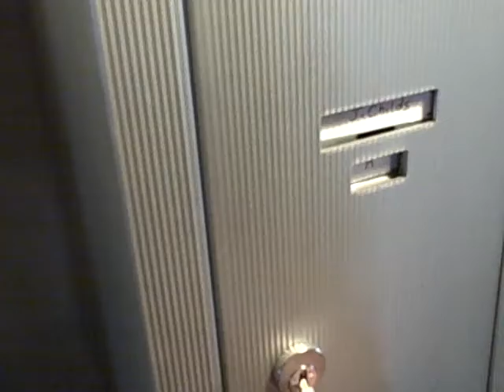Jepe from the Can't Checking his mail.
Join Jepe on an adventure as he checks his mail.